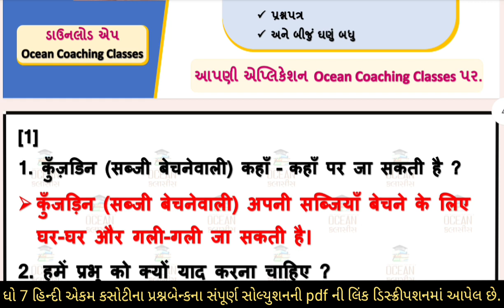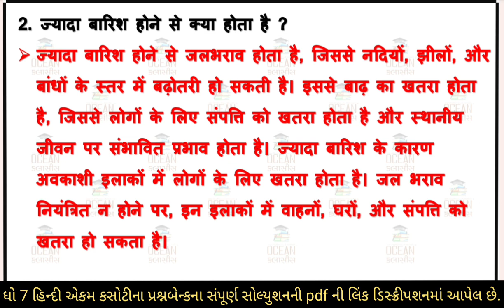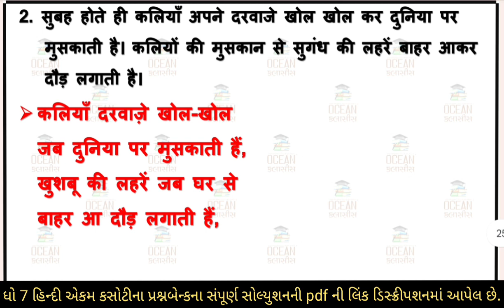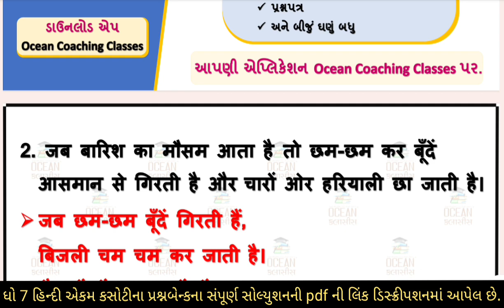ekam kasoti | dhoran 7 hindi ekam kasoti august 2023 | std 7 hindi ekam kasoti solution August | 5\8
dhoran 7 hindi ekam kasoti paper august 2023 | std 7 hindi ekam kasoti solution august 2023 | 05/08/2023 ekam kasoti august 2023 std 7 hindi | dhoran 8 hindi ekam kasoti solution august 2023 | 05/08/2023

std 7 hindi ekam kasoti solution 2023 august,
std 7 hindi ekam kasoti 5 august 2023,
std 7 hindi ekam kasoti solution 2023 gujarati medium,
ekam kasoti std 7 hindih 2023,
ekam kasoti std 7 hindi 5 august 2023,
std 7 hindi ekam kasoti 2023
std 7 hindih ekam kasoti
dhoran 7 hindi ekam kasoti august
dhoran 7 hindi ekam kasoti paper solution
dhoran 7 hindi ekam kasoti august 2023,